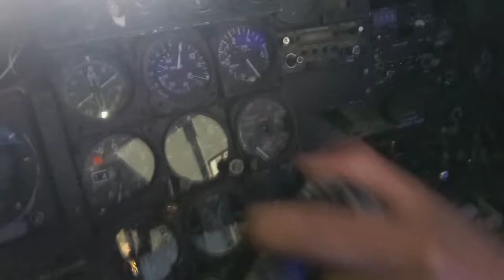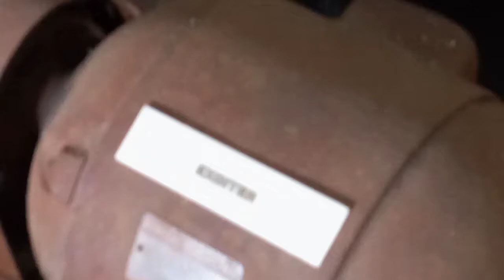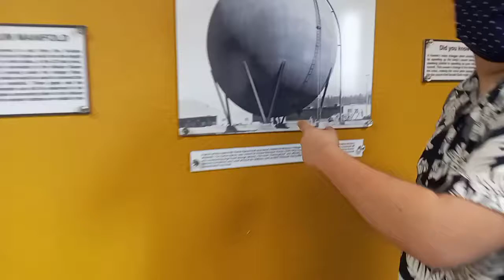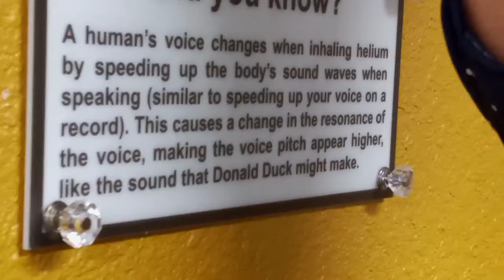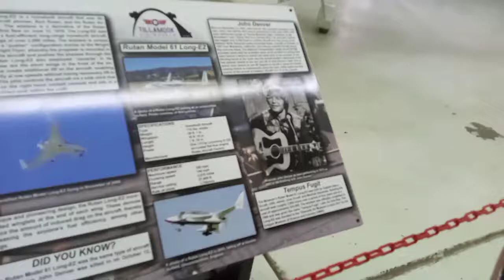Oregon Vlog 5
The boys and I check out the Tillamook Air Museum, a massive blimp hangar turned into an aircraft museum. I highly recommend.

(for context: in the very beginning you can see us sitting inside of some exhibits. These were jet training cockpits and had signs stating that you are allowed to climb inside. We're assholes, not douchebags)